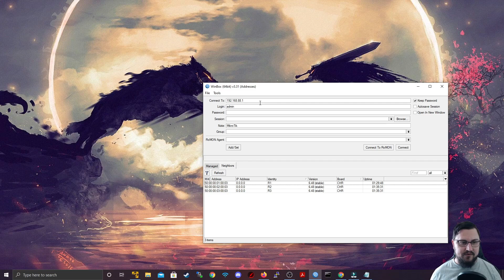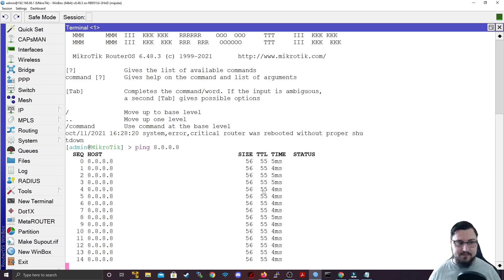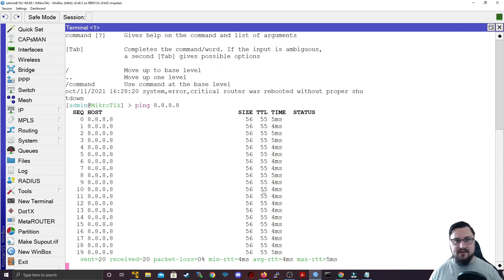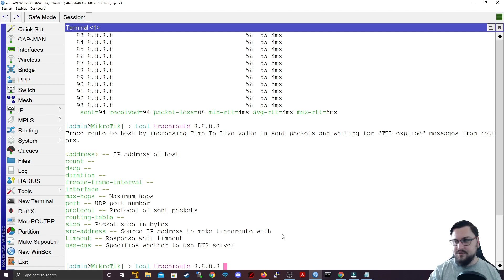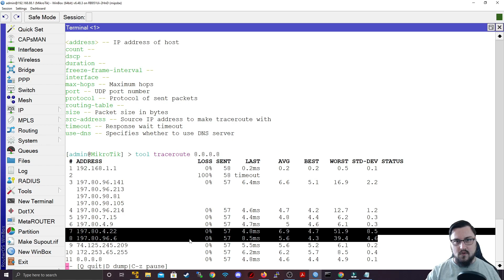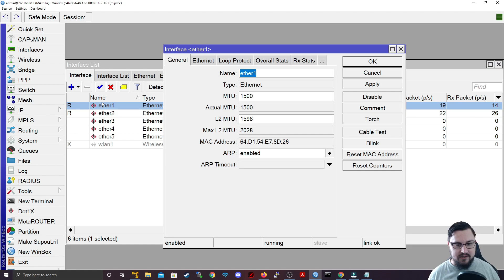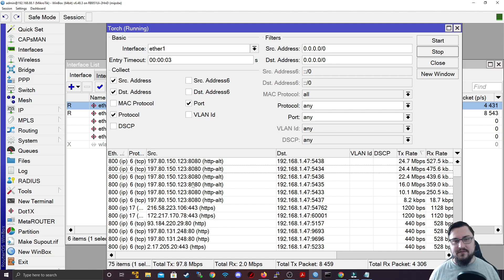Full MikroTik MTCNA - Basic Troubleshooting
Hello and welcome! In this video we will be going over some easy to use yet powerful troubleshooting tools on MikroTik. You will be looking at Ping, Traceroute and Torch to troubleshoot and potentially resolve issues on your MikroTiks.

Timestamps:

00:00 - Introduction
01:32 - Ping
03:20 - Traceroute
05:13 - Torch